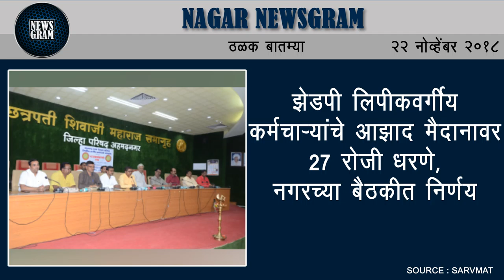Nagar Newsgram | Nagar News | Today's News Headlines | 22 November 2018